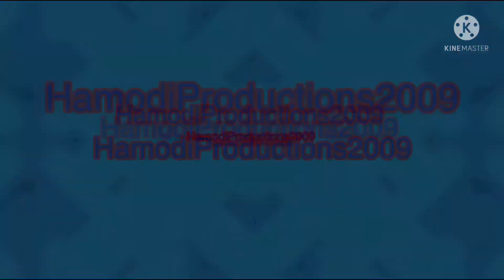My intro for 2022